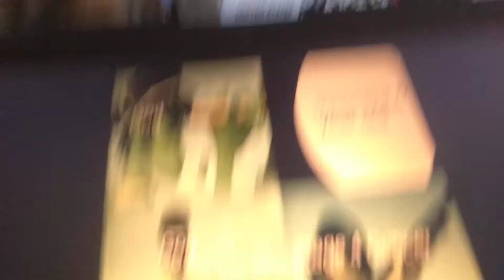My school laptop is not working properly